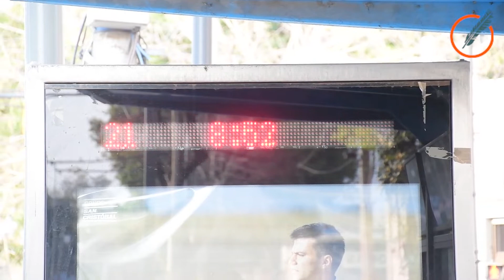Comienza a funcionar Ronda Universitaria, la línea que une la Siberia con Plaza Sarmiento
Con una frecuencia de 15 minutos y trasbordo gratuito, la línea funcionará entre las 7.30 y las 23. El recorrido que también conecta la UTN y el Politécnico.